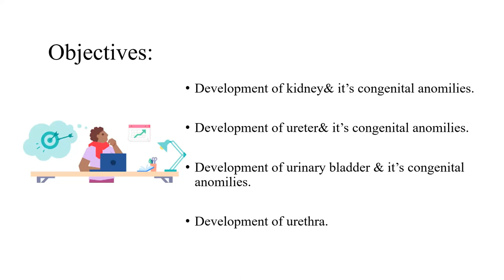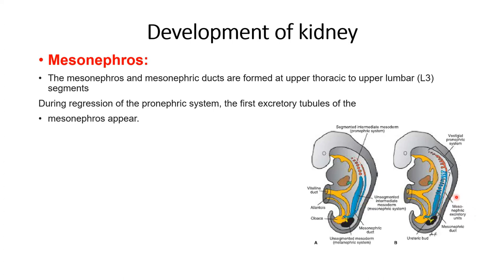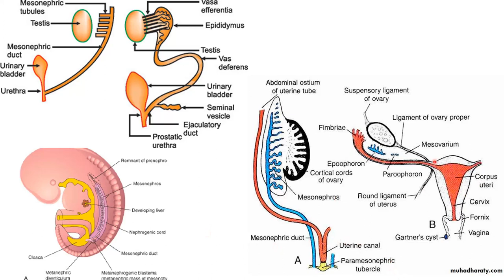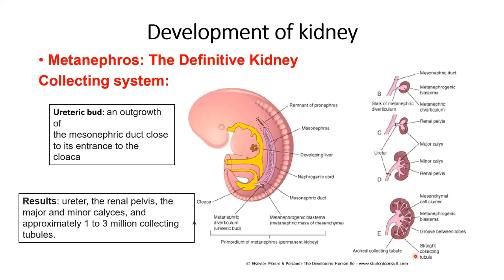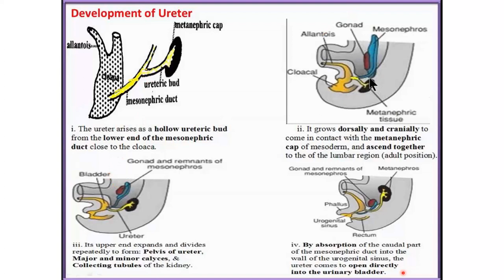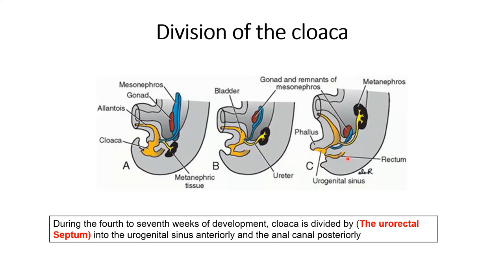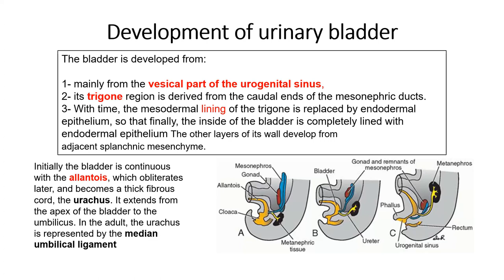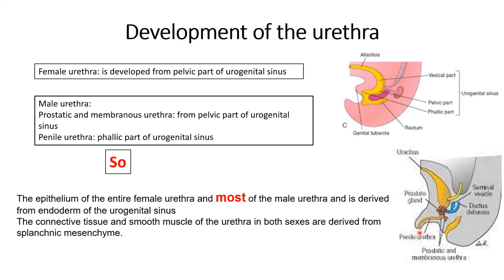Development of renal system